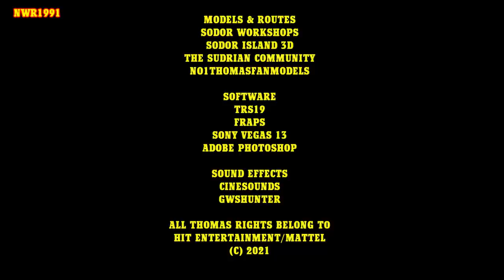Toby Remembers | A Richard Jordan Story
Thomas, Percy and Toby were looking at the night sky after a storm had passed through. The sky was so clear that it made Toby think about an old friend he had on his old line before it was closed.